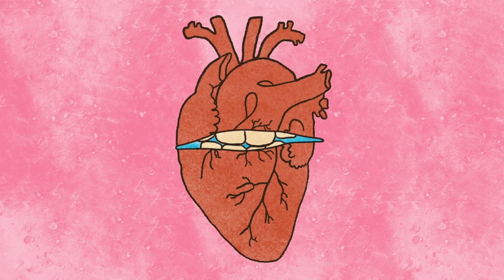"SIXTH SENSE" - JEFF 'THE FISH' LEFROY & HIS MISSADVENTURES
"SIXTH SENSE" taken from the album JEFF 'THE FISH' LEFROY & HIS MISSADVENTURES

Video by Ella Walsh

Recorded and produced by Jeff ‘The Fish’ Lefroy and Jeremy Cox at Big Box Studios, London.

Musicians: Tim Weller, T Preston, Leon Michener, Zenobia, Jeremy Cox, Jeff 'The Fish' Lefroy

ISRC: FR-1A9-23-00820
PRS Tunecode 6139403T